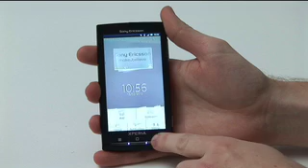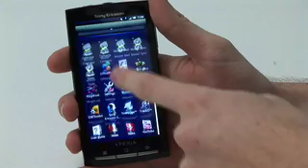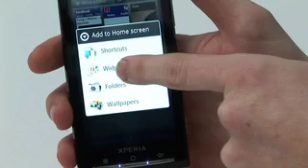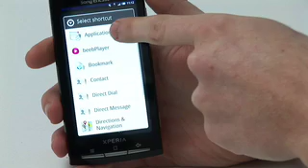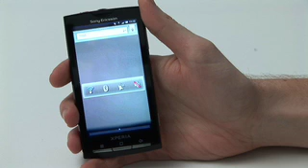XPERIA X10 - Home Screen - Sony Ericsson Tutorials.mov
XPERIA X10 - Home Screen - Sony Ericsson Tutorials